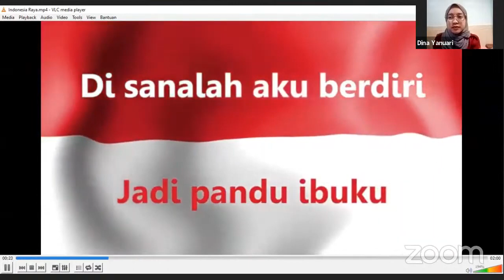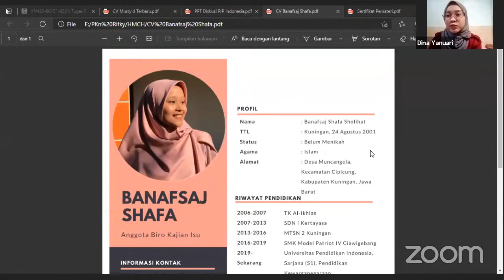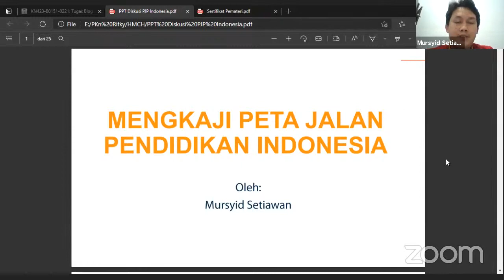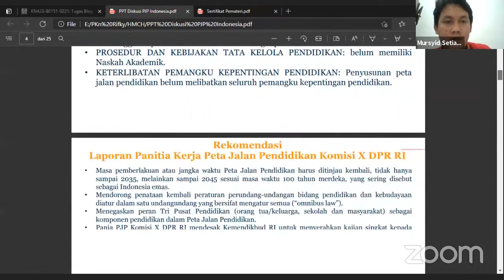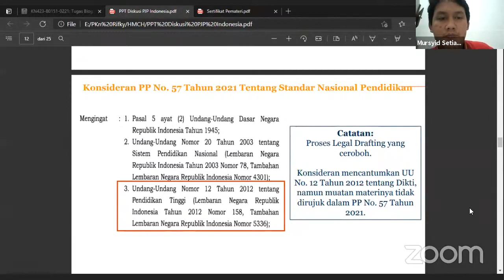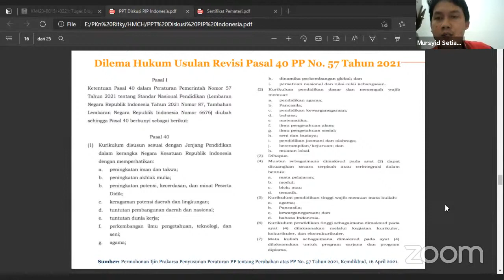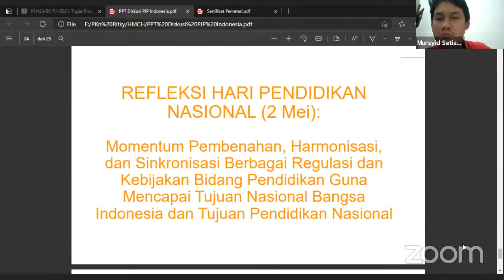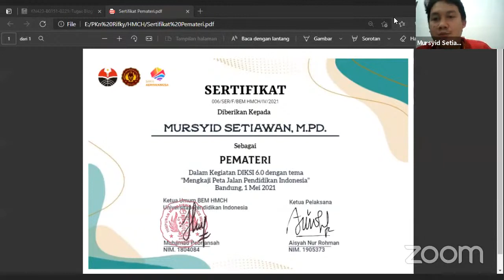DISKUSI MENGKAJI ISU (DIKSI) 6.0: Mengkaji Peta Jalan Pendidikan Indonesia